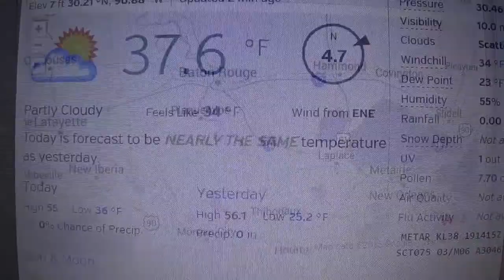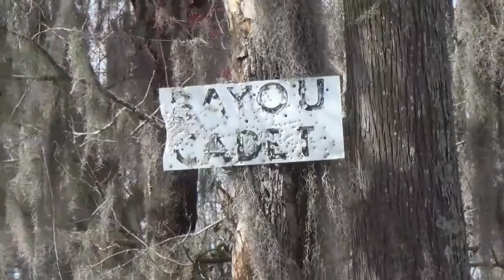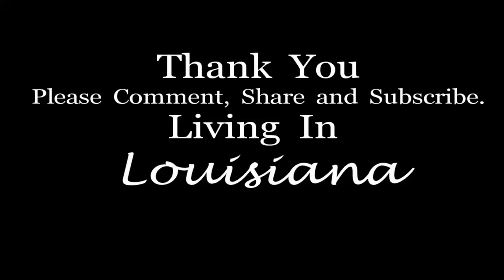Navigating Bayou Cadet. (New Old River) Louisiana. Blind River. Fishing. Boating. Lunch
A boat ride up the Blind River in Louisiana and navigating off on Bayou Cadet. (New Old River on the map) Tried some fishing, had a nice Sterno stove lunch and enjoyed the Southern views. Great day.